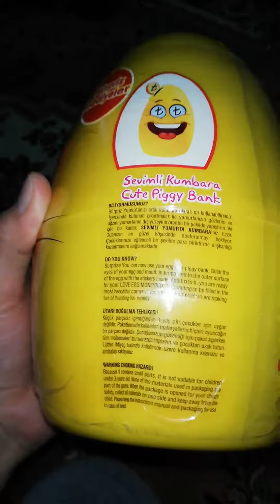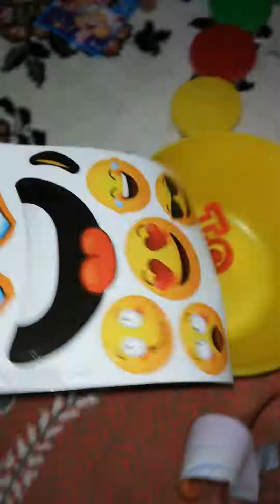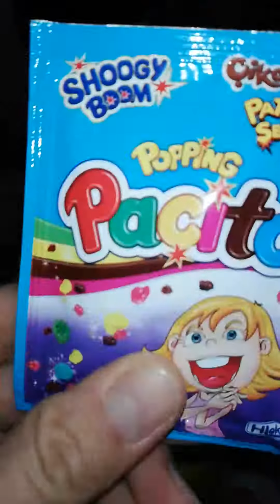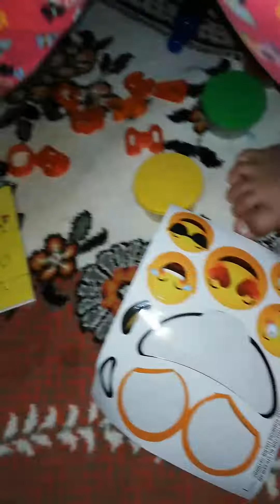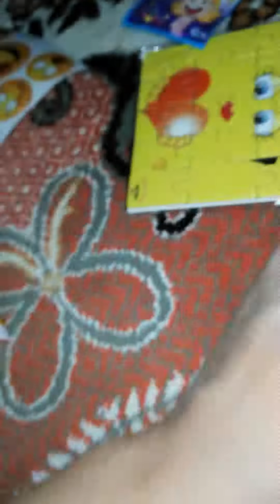Kocaman yumurta açtık.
Kocaman yumurta açtık içinden 4tane hamur çıktı. Yapboz patlayan şeker kalıplar. Çok eğlendik. Çizgifilm tadında eğlenceli çocuk videosu